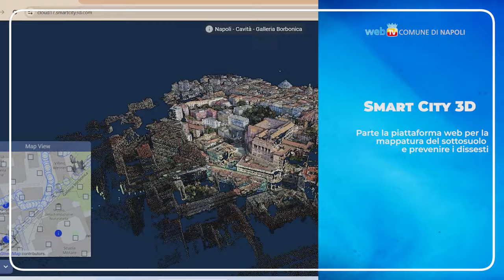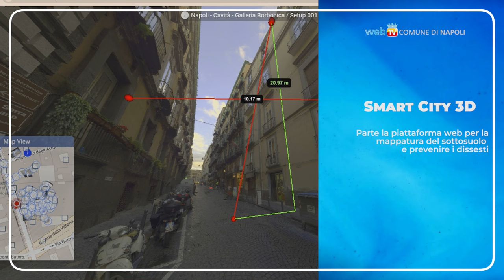Sottosuolo, arriva la mappatura 3D per prevenire i dissesti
Smart City 3D è la nuova piattaforma web per la conoscenza delle cavità cittadine utile anche ad una migliore valutazione e gestione del rischio idrogeologico.